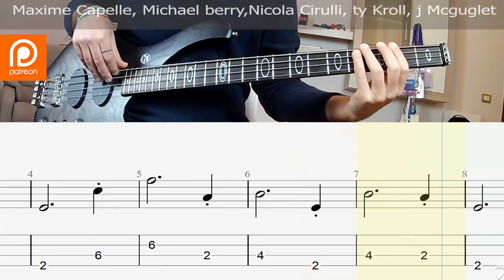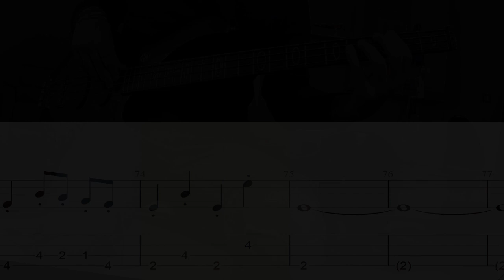The Beatles - Yellow Submarine BASS COVER + PLAY ALONG TAB + SCORE